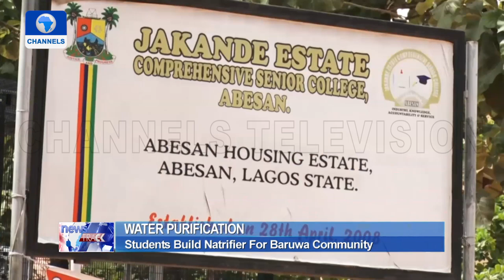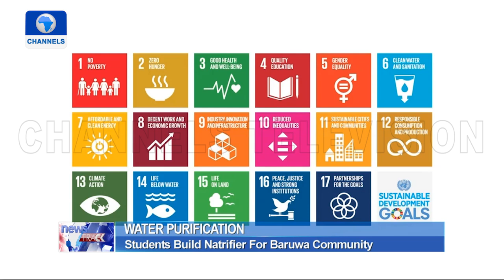Secondary School Students Build Water Purifier For Lagos Community